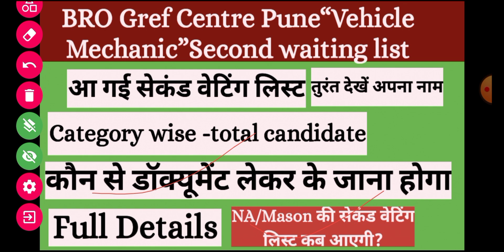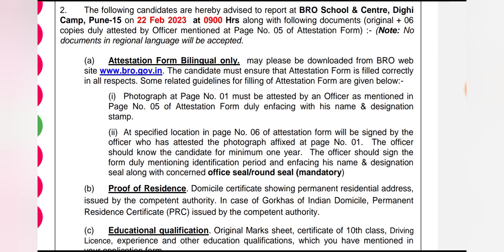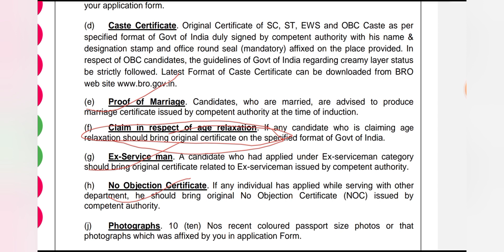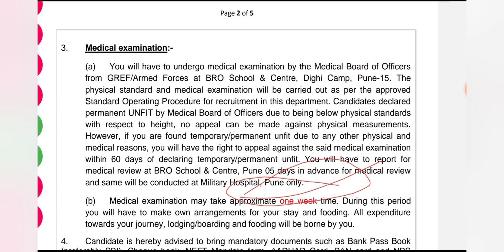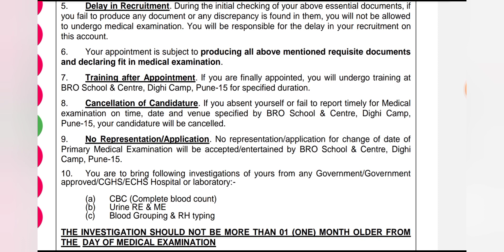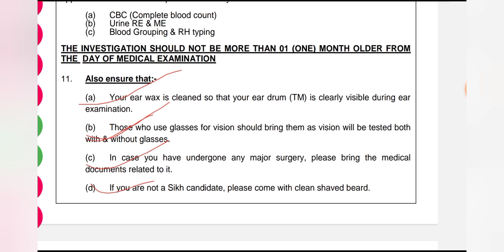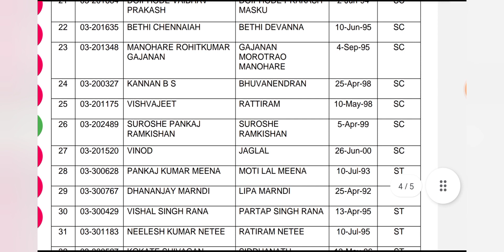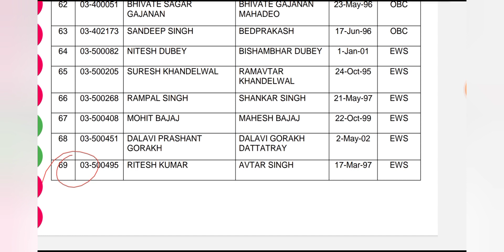Vehicle Mechanic Second waiting list#bro brogref/second waiting list/कौन कौन से डॉक्यूमेंट ले जाएं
Vehicle Mechanic Second waiting list